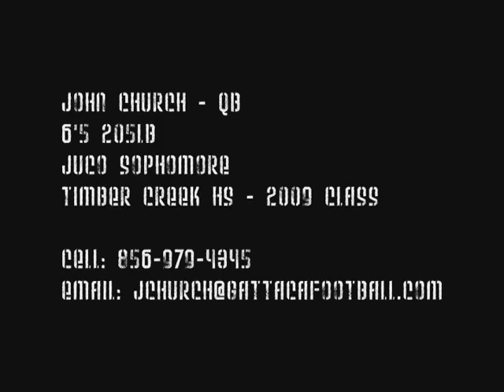John Church QB - Highlight Film (2011)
John Church - QB #18
6'5 205lb
40yd: 4.69
Sophomore - Eligible summer 2012